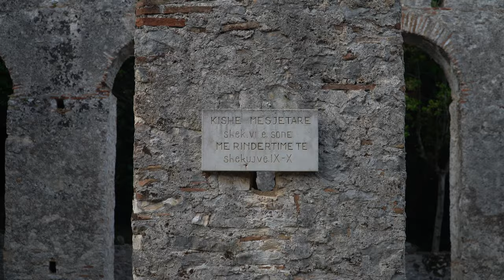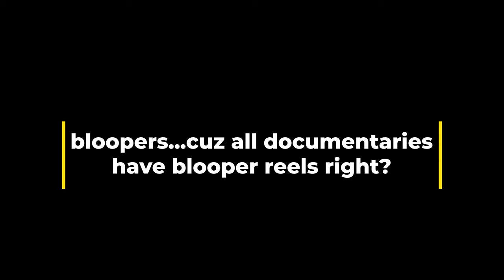Best Things to Do in Albania: Butrint National Park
Hey lost Ones, welcome to a little bit different version of us. We are going all History Channel Vibe on you. This week we take you to Butrint National Park, a UNESCO heritage site with a lot of bang for your buck.  Albania just keeps serving up the awesome history. This little peninsula on the Ionian sea has 2600 years of history packed into a tiny area.  You can walk through Greek ruins, then Roman ruins, then Byzantine, Venetian, and Ottoman Ruins.  It's incredible.  We had never even heard of this place, like most places in Albania, but man what a gem.  This place should definitely be on your Albania Travel list.  Julius Caesar, Cicero, Augustus, they all trampled these grounds, so it's a pretty cool place to spend an afternoon. If you want more of the best things to do in Albania, check out our full playlist!

So, do you guys like these shorter, more informative videos thrown in every once in a while, or should we just stick to our normal randomness?

⁂ Dell Computer
⁂Asus Vivobook
⁂ Go Pro Hero 7 Black
⁂ Surge Protector
⁂ Joby Gorilla Tripod
⁂ Rode Video Mic
⁂ GO Pro accessories
⁂Phone: Amazing Camera